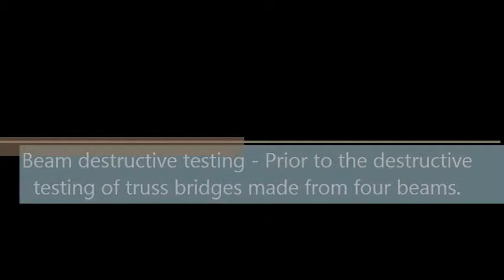Year 9 IT Engineering - Single beam test - Horizontal view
In Mr Scott's Year 9 IT Engineering class, we did some destructive test of the beams we would be using in our model truss bridges. This helped us gain a better understanding of the material (timber) and its properties before making our bridges.